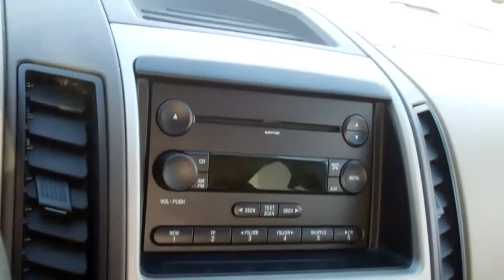2007 Ford Edge SE